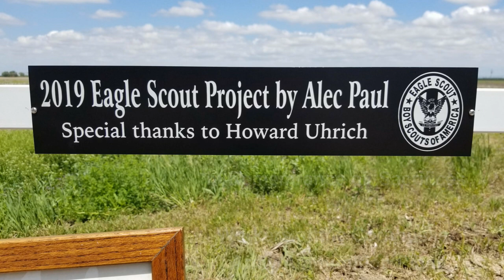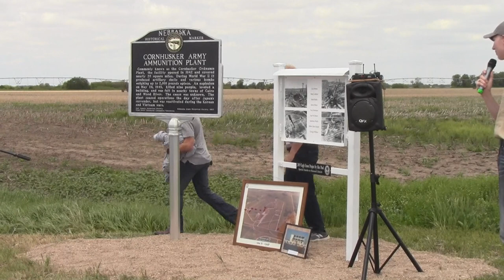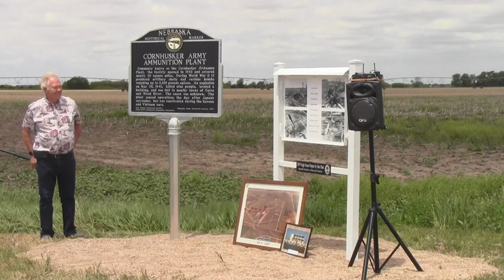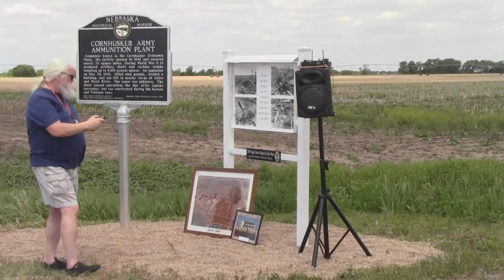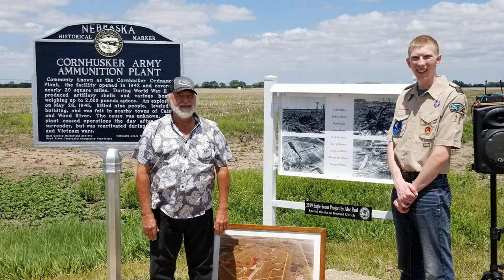Cornhusker Army Ammunition Plant Memorial Dedication 2019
On May 26, 1945 nine workers at the Grand Island Cornhusker Army Ammunition Plant were killed in an explosion on load line number 4.  Alec Paul took on an Eagle Scout Project designed to commemorate that event. The Memorial Plaque is located 1/4 mile west of Old Potash Highway and 90th Road near Grand Island, Nebraska,